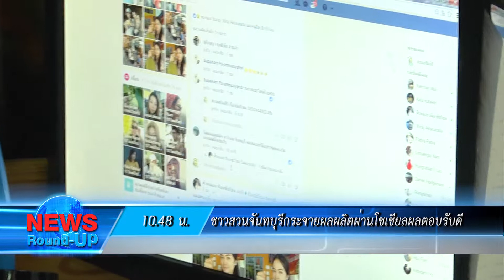เกาะสถานการณ์ 11.30 น.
ศรีสะเกษนำศาสตร์พระราชาแก้ปัญหาผลกระทบเขื่อนราษีไศลอย่างยั่งยืน
ตร.นำสื่อดูของกลางผลิตภัณฑ์ในเครือบริษัทเมจิกสกิน
พาณิชย์ส่งคลิป“อย่าเห็นแก่ก๊อป”ปลุกจิตสำนึก
ชาวสวนจันทบุรีกระจายผลผลิตผ่านโซเชียลผลตอบรับดี